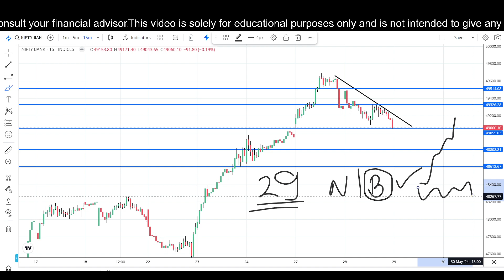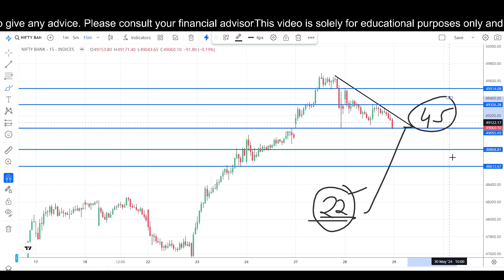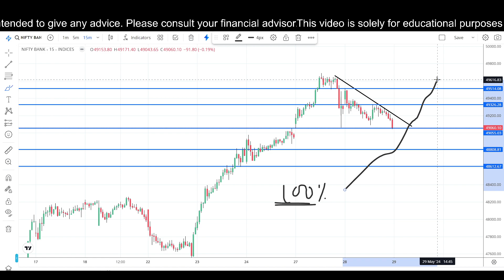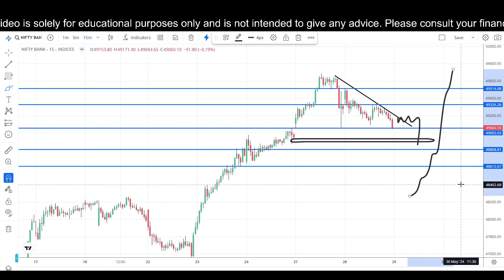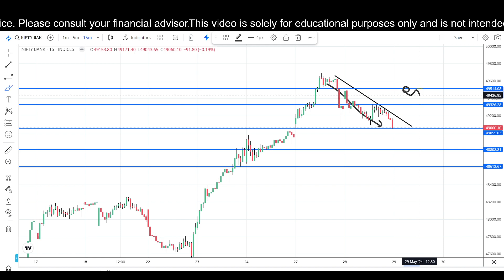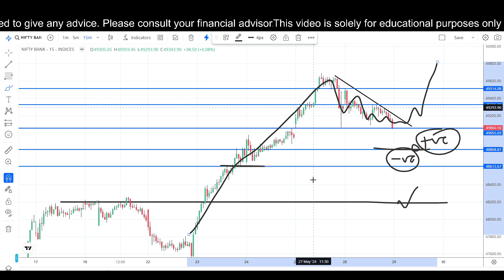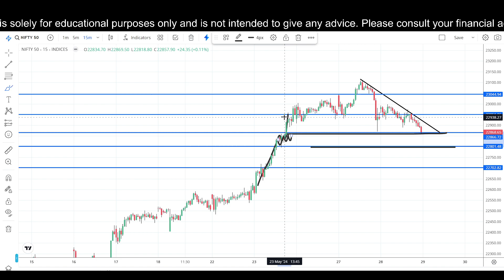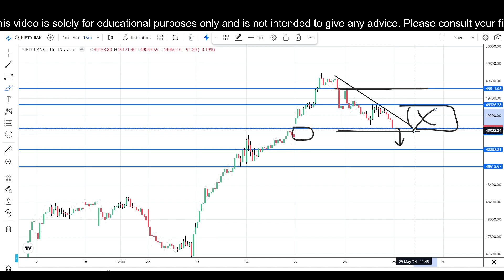Index Analysis Video with Logic & LEVELS | 29-05-24 | Episode- 243